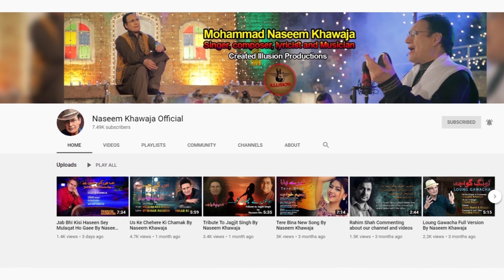O Duniya key Rakhwale A Tribute to Mohammad Rafi by Hitesh Master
This song is a  Tribute to Mohammad Rafi sahab
Singer: Hitesh Master
Master Gee is a Great musician.Started learning classical music at the tender age of six. Since many generations his family is closely tied to the classical music.He worked with famous Bollywood musicians such as Shanker Jaikashan and Kalyan ji Aanand ji.From past 25 years, he is in USA, enormously entertaining us with his phenomenal talent of arranging and composing music. He is a great singer also,singing numerous old and new melodies.
He made arrangements of many of my songs which you are enjoying on this particular channel. Hope you would like this famous semiclassical song originally sang by Rafi sahab.
Naseem